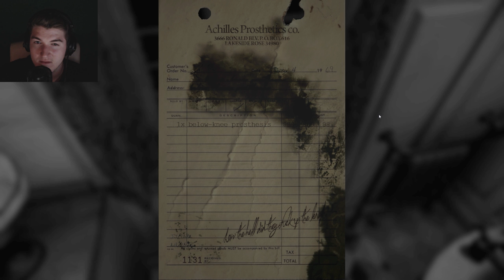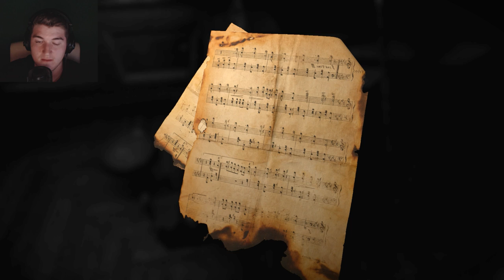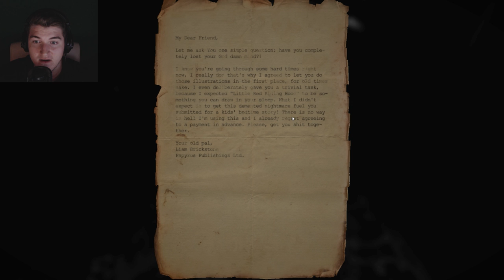F**K WINE BOTTLES - Layers of Fear (Part 1)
Welcome to Layers of Fear! Layers of Fear is a psychedelic horror that will keep you on-edge for the reminder of the game. Delve deep into the mind of an insane painter and discover the secret of his madness, as you walk through a constantly shifting house.